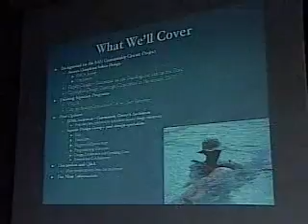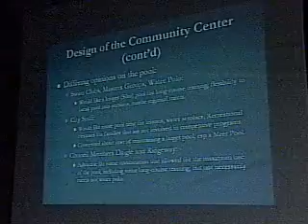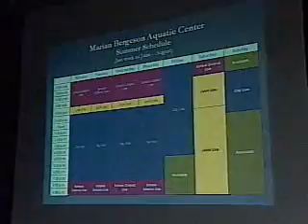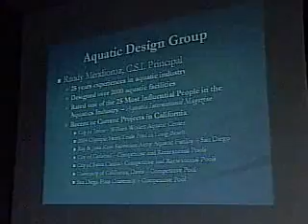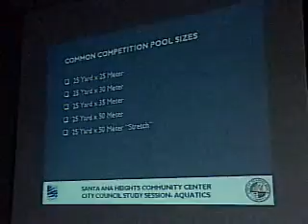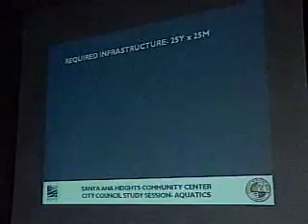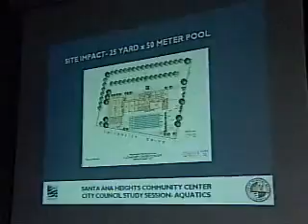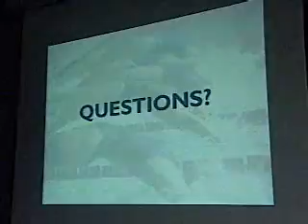04-11-2006 - Study Session - Newport Beach City Council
0:42 - ROLL CALL
 1:17 - CURRENT BUSINESS
 1:22 - 1.   CLARIFICATION OF ITEMS ON THE CONSENT CALENDAR.
 4:12 - 2.   SANTA ANA HEIGHTS RECREATION CENTER: AQUATIC FACILITY OPTIONS.
 114:14 - PUBLIC COMMENTS - None
 114:24 - ADJOURNMENT - 5:55 p.m.